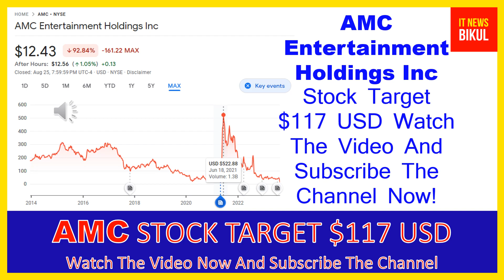AMC Stock - AMC Entertainment Holdings Inc Stock Breaking News Today | AMC Stock Price Prediction